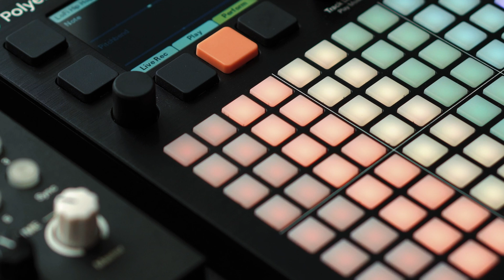Beta Firmware: Play and Play+ MIDI Perform Mode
Now control your MIDI Devices or built-in Synths with Perform mode.